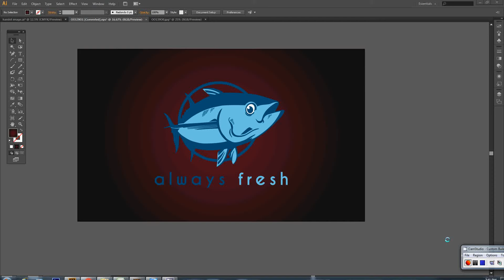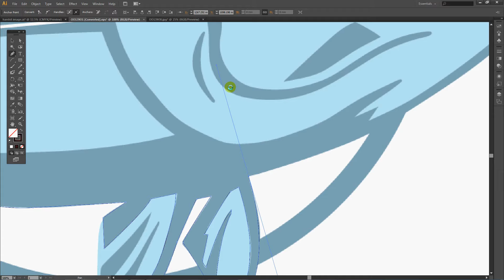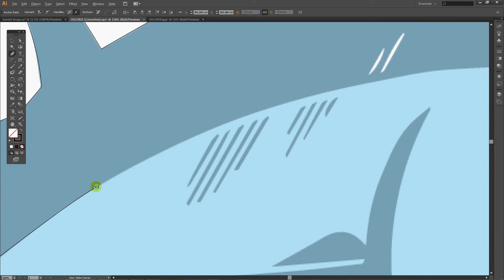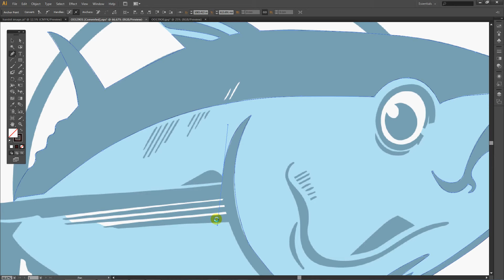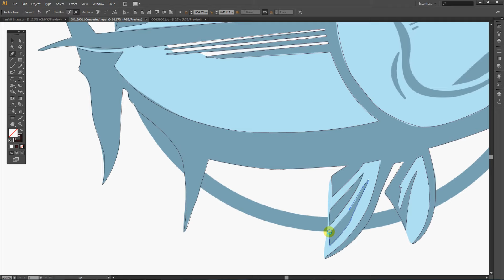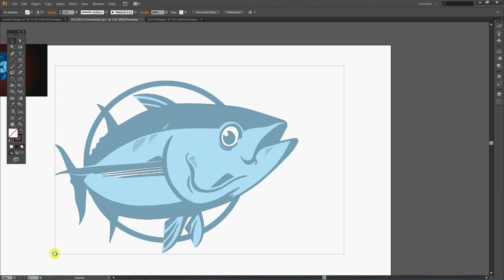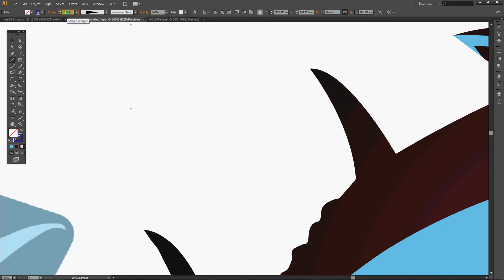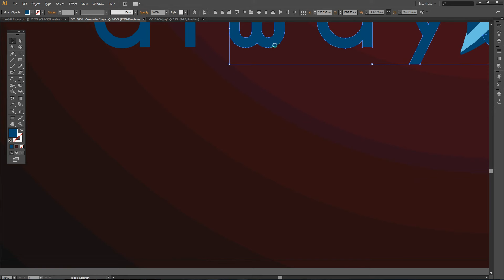Logo Design Illustrator Fish Logo Design Attach Design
design simply Fish  Logo using cc version of Adobe Illustrator.